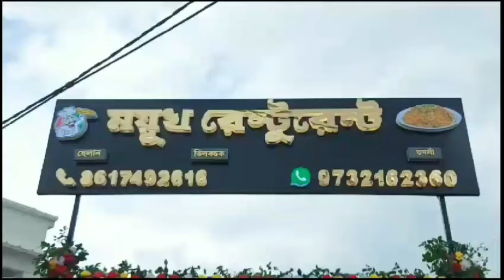মকরসংক্রান্তি উপলক্ষে জমজমাট দীর্ঘদিনের ঐতিহ্যবাহী স্যাকরার মেলা, বহু মানুষের সমাগম